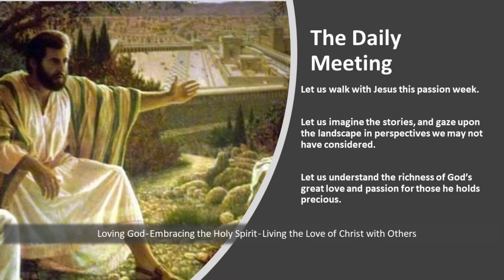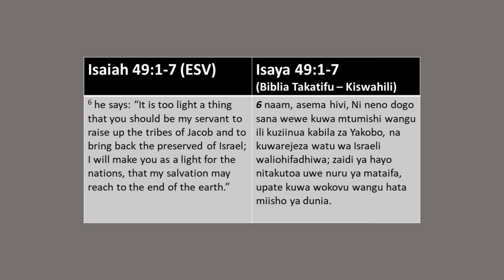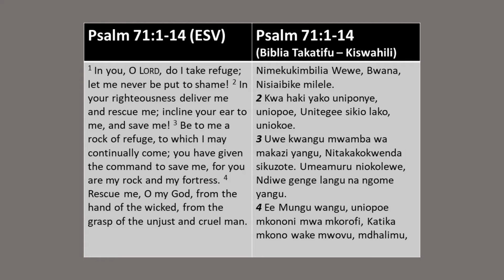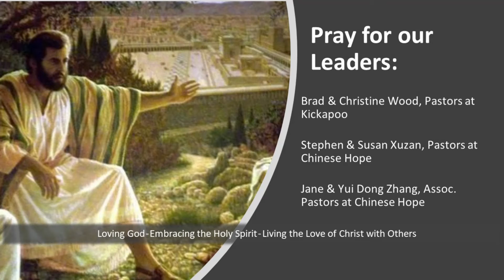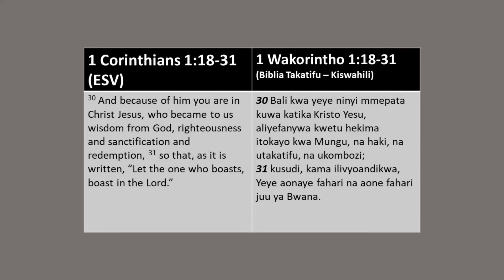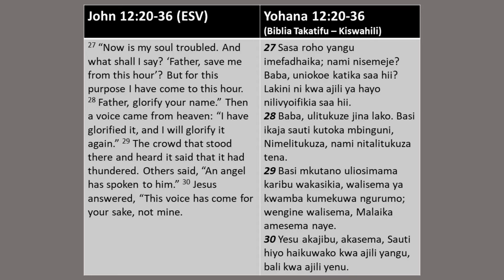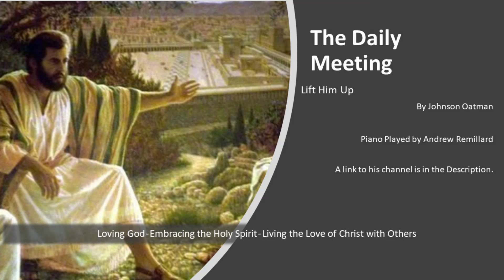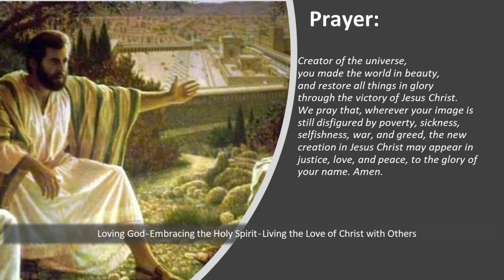Daily Meeting 03.30.2021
Daily Meeting YouTube Details

When George Fox earnestly sought a path forward in his spiritual life, he took his book of scripture and went into the field to pray. It was during these times of prayer that Fox heard the spirit speak to his soul’s condition.

Join us in the reading of scripture and prayer today.

Scripture:
(Derived from the Revised Common Lectionary Daily Readings)

Isaiah 49:1-7
Psalm 71:1-14
1 Corinthians 1:18-31
John 12:20-36